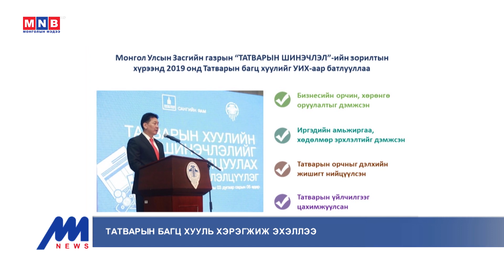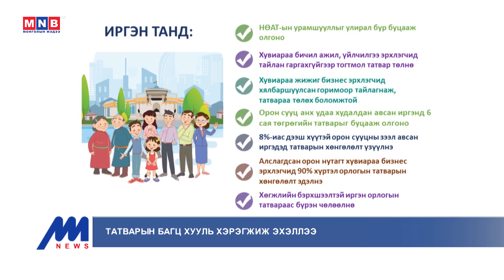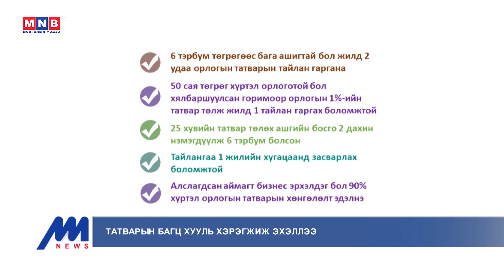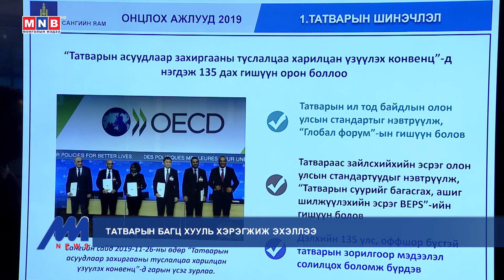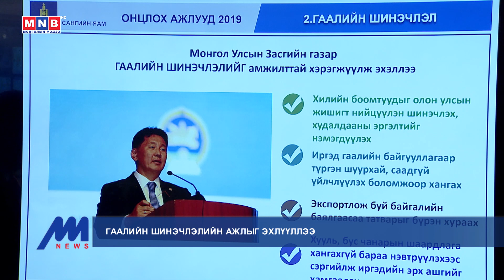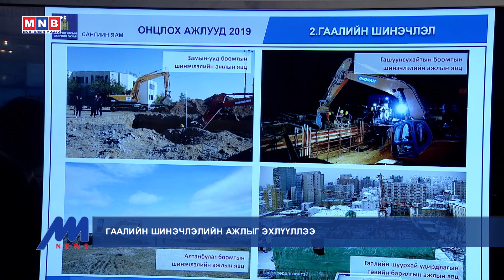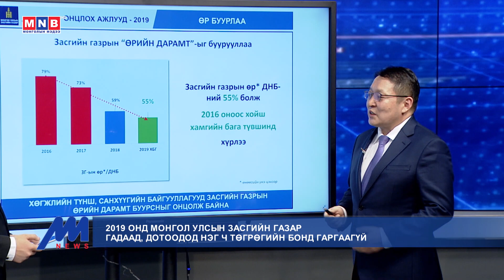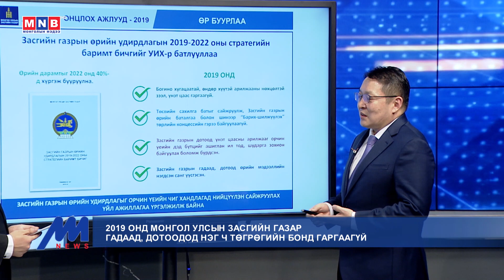2019 оны онцлох зочин: Сангийн яамны төрийн нарийн бичгийн дарга С.Наранцогт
2019 оны онцлох зочин: Сангийн яамны төрийн нарийн бичгийн дарга С.Наранцогт

▪️ Татварын багц хууль хэрэгжиж эхэллээ.
▪️ Гаалийн шинэчлэлийн ажлыг эхлүүллээ.
▪️ 2019 онд Монгол Улсын Засгийн газар гадаад, дотоодод нэг ч төгрөгийн бонд гаргаагүй.